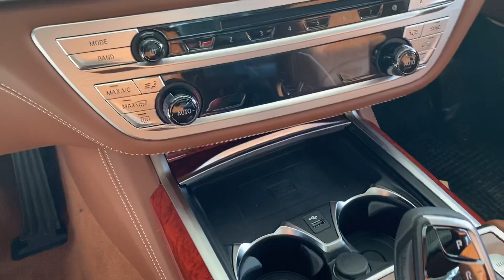2020 BMW ALPINA B7 Outside & Inside (한국에는 아직 없는 차 알피나 비7)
ALPINA B7 173100$
Ambient Air package 500$
Remote control parking 600$
Bowers and Wilkins diamond surround sound system 4900$
Cooling Box in rear seat backrest 1400$
BMW individuals alcantara roofliner 950$
ALPINA myrtle wood trim
Frozen black with tartufo brown individual full merino lthr 181450$$ Canadian PDI and GST are extra